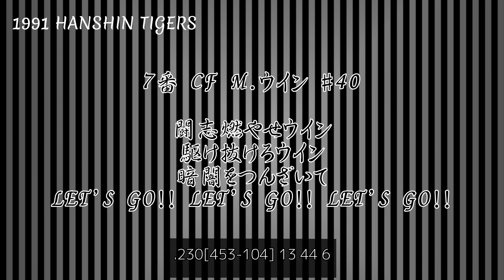【猛虎、暗黒への扉を叩く】1991年 阪神タイガース1-9 【ファンタジーマスター2さんリクエスト】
90年代の阪神は和田と新庄しか希望がなくてホンマに弱かったわ by実父

6和田-7中野-4岡田-3オマリー-5八木-9真弓-8ウイン-2山田-1野田-中村勝広